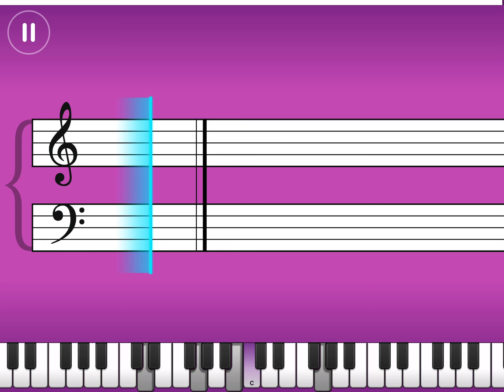Forest gump theme |Challenge|Simply Piano Tutorial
I have been using simply piano for about one year now